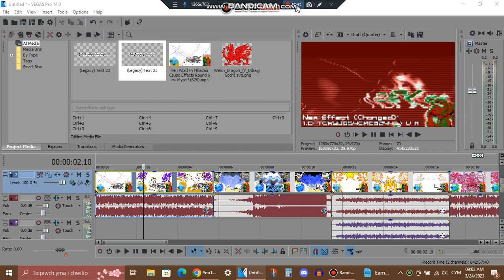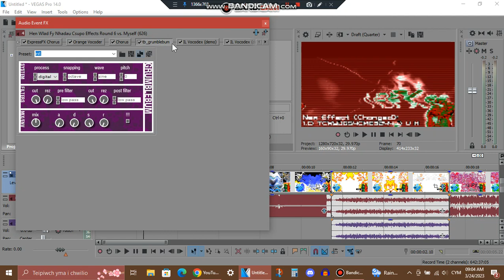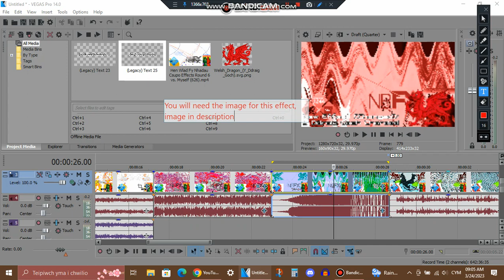Tutorial/Tiwtorial - (Changed) 1.0 TCWYDGS4CME3244 D U H & Y Ddraig Goch Chorded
1.0 TCWYDGS4CME3244 D U H was changed because it had too many video effects, and had too many audio effects, and it sounded like 73.0 D U H kind of.
Y Ddraig Goch Chorded was changed because I didn't like the old gradient map, and I didn't like the IL Vocodex keys (This effect was made on my old channel)
Image for Y Ddraig Goch Chorded (you can use it if you want)